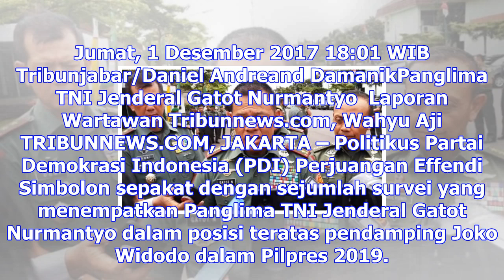Gatot nurmantyo dianggap cocok jadi pesaing jokowi di pilpres 2019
Jumat, 1 Desember 2017 18:01 WIB Tribunjabar/Daniel Andreand DamanikPanglima TNI Jenderal Gatot Nurm...